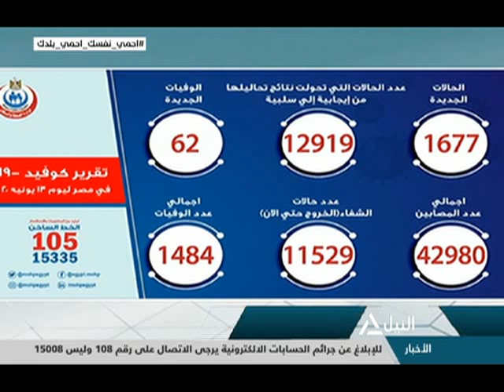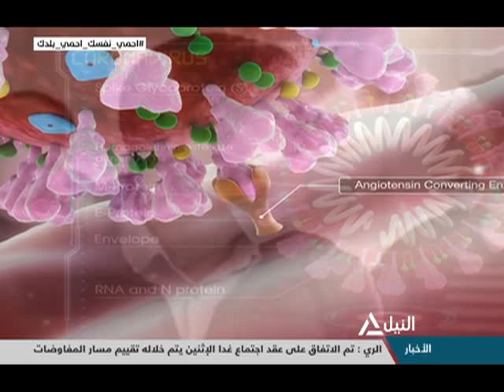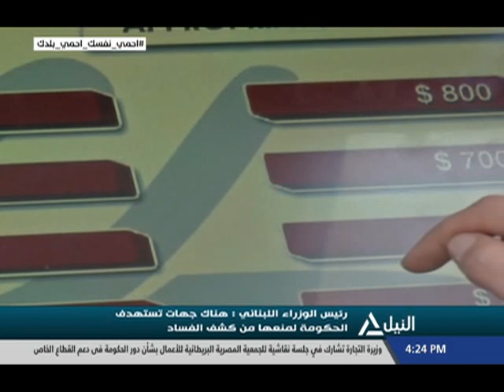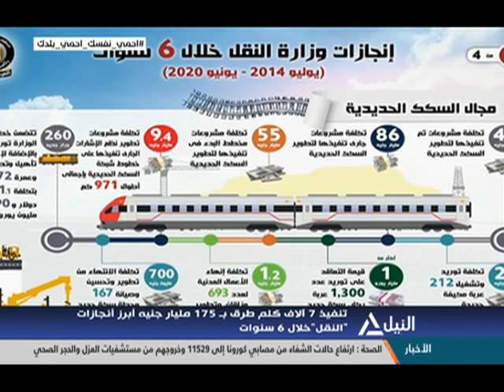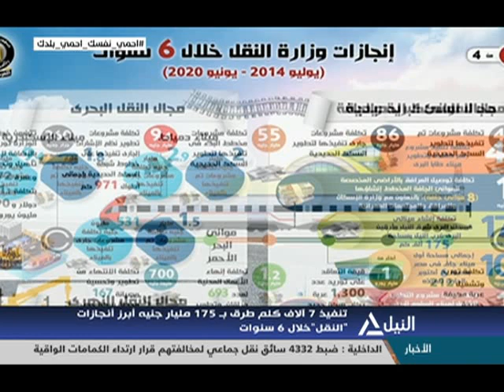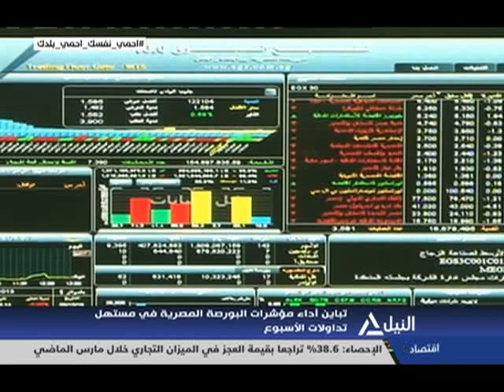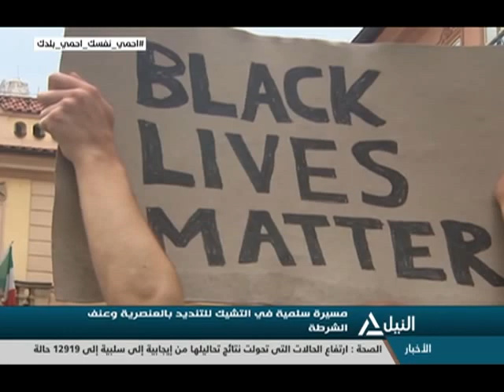بانوراما النيل الرابعه عصراً 14-6-2020